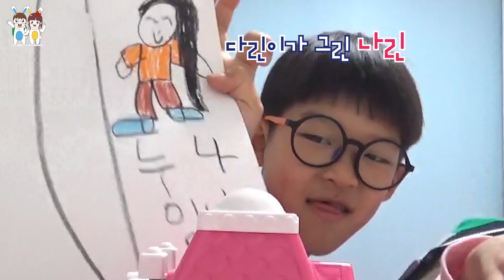줄넘기부터 텔레파시 그림그리기까지! 현실남매의 놀이일상- [나다린TV]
나다린TV는 토깽이네상상놀이터와 토깽이네상상더하기 주인공